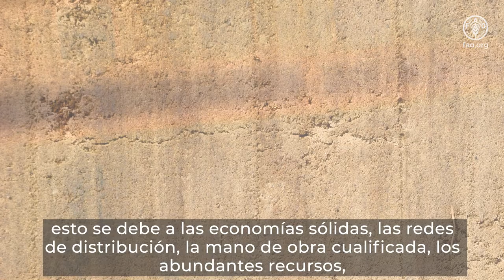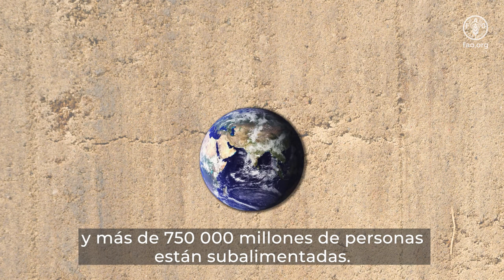¿Qué es la FAO?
Si está visualizando este vídeo, lo más probable es que tenga la suerte de poder acceder a los alimentos que desea cuando los necesita.

En su mayoría, esto se debe a las economías sólidas, las redes de distribución, la mano de obra calificada, los abundantes recursos, y la lista continúa.

Cuando estos componentes se desarrollan lo suficiente, tiene la amplia certeza de que cuando salga a buscar alimentos tendrá acceso a los suficientes para que usted y su familia se mantengan fuertes y sanos.

Parece fácil, ¿no? Entonces, ¿por qué tantas personas padecen hambre?

¿CÓMO ACABAMOS CON EL HAMBRE MUNDIAL?
Y ¿qué está haciendo la FAO al respecto?